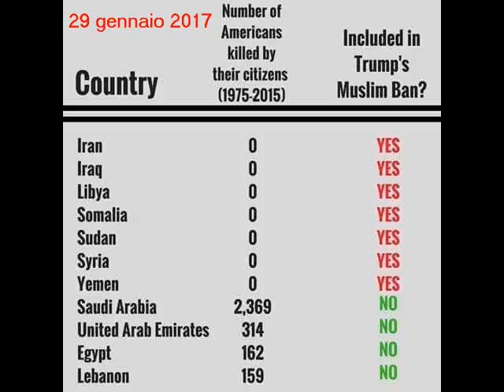PER TRUMP SAREI UNA PERICOLOSA TERRORISTA Paesi nella lista Nera